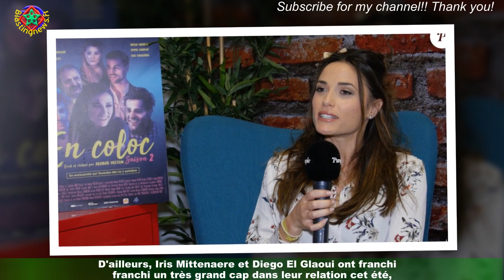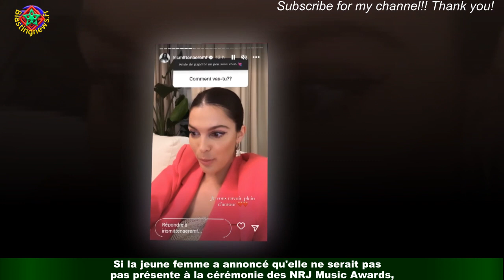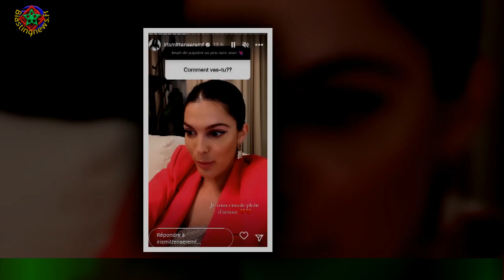« Je n'ai pas envie de vous mentir » : les aux yeux, Iris Mittenaere fait de tristes confidences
Depuis de longs mois, Iris Mittenaere est sur un véritable petit nuage. En couple avec Diego El Glaoui depuis trois ans maintenant,l'ancienne Miss France vit une belle histoire d'amour : "On nous demande souvent comment nous nous sommes rencontrés,ce que nous avons ressenti et je ne vous en avais jamais encore parlé… La première fois que je l’ai vraiment vu,